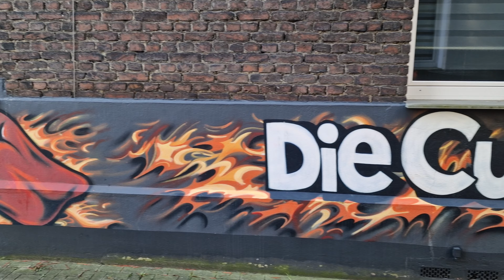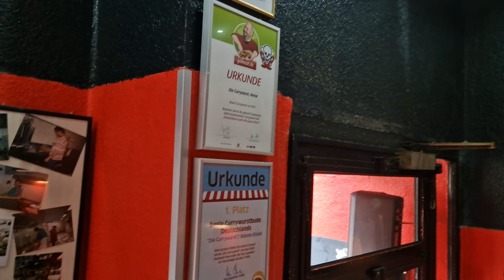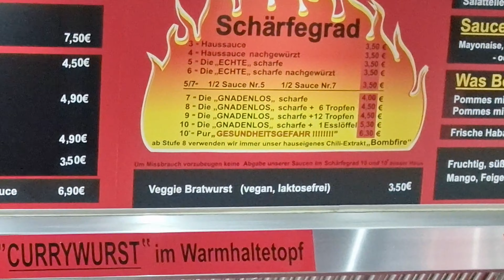Die SCHÄRFSTE Currywurst der Welt! ob das gut geht? 🥵🌶️🔥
WOOOOOW 😍 Ich war im legendären Imbiss „Die Currywurst“ und habe meinen Schärfegrad getestet!!!
Von Herzen ❤️ Ich bedanke mich beim lieben Gerd und seinem gesamten Team für die Gastfreundschaft und die Möglichkeit für mich die legendäre Potkultur zu testen. Diverse TV Sender waren dabei, Influencer von groß bis klein und er selbst war bei Stern TV!
Die Soßen waren lecker…und extrem scharf!!! Gerd weiß genau was er tut, sie werden im September 2024 30 Jahre alt.
Ich verlinke euch mal seine Website, schaut gerne mal vorbei!!
Vielleicht mache ich ja beim nächsten Scharf-Wettessen mit 😁